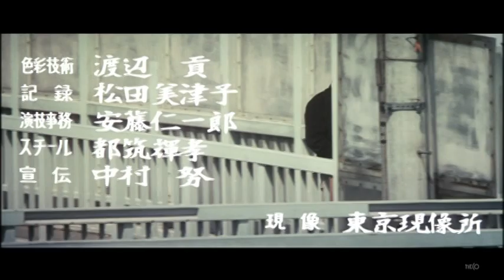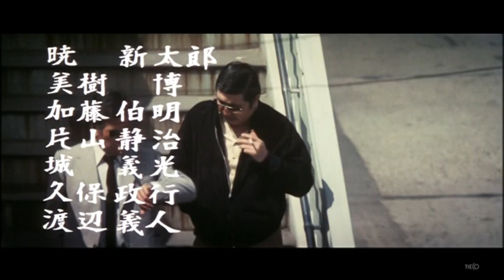Internal Sleuth (1973) [Opening Scene]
Directed by: Kenji Misumi

Once again, Murai delivers a incredibly funky soundtrack.